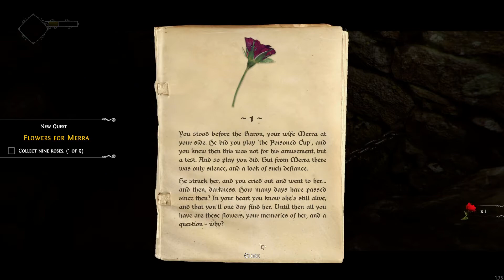Ghost of a Tale - Мышонок Зэк!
Ghost of a Tale - это приключенческая игра, события которой разворачиваются в параллельном мире, в котором место людей заняли животные. Главный герой игры - мышонок, попавший на заброшенный остров, где обитает армия неупокоенных крыс. Мышонку предстоит разгадать загадку острова, а так же найти затерянное на нем сокровище, для чего ему предстоит читать дневники, решать загадки и сражаться с многочисленными врагами.

 Спам и реклама в комментариях будут удалены.

 В случае многократного нарушения - бан
Сегодня ты увидишь  Ghost of a Tale прохождение ,
 а может для кого-то это всего лишь  Ghost of a Tale обзор ,
но все равно для всех это будет  Ghost of a Tale gameplay .